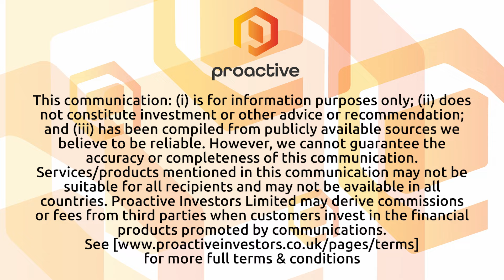EDM Resources Inc. Announces No Atlantic Salmon Found in Third Season of Testing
EDM Resources CEO Mark Haywood joined Steve Darling from Proactive to provide an update on substantial progress the company has made regarding environmental compliance critical for the Scotia Mine's restart. The company has effectively completed three of the required four seasonal samplings of Atlantic Salmon DNA, following guidelines set by the Department of Fisheries and Oceans (DFO). Alongside these efforts, the team is conducting thorough reconnaissance to pinpoint additional potential sites for the necessary stream and river restoration. This initiative is a cornerstone of the comprehensive fish habitat offsetting strategy demanded by the DFO.
During the discussion, Haywood highlighted findings from the winter season DNA tests which confirmed the absence of Atlantic Salmon in the vicinity of the Scotia Mine, a result that aligns with the company’s environmental goals and augurs well for the mine’s prospective operations. Haywood expressed optimism for similar outcomes from the forthcoming final season of testing, anticipated to further bolster the case for the mine’s operational reboot.
Moreover, EDM is making strides in adhering to the DFO’s specific requirements through detailed environmental studies and the implementation of restoration projects designed to mitigate any adverse effects on fish habitats due to future mining activities at the site. These proactive environmental measures underline EDM’s commitment to sustainability and responsible mining practices. The conclusion of the last testing phase is expected in May 2024, which will mark a significant milestone towards achieving environmental and operational readiness for the Scotia Mine.